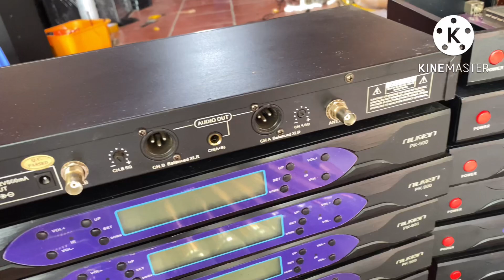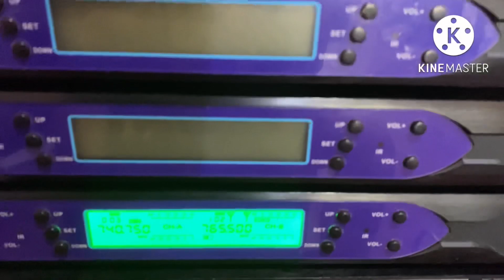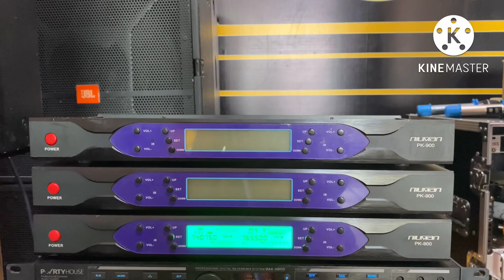🛑 Míc Bãi Baier NiuMan PK-900 - Tay Vỏ Da Cá Cực Chất | quân audio ☎️ 0982.83.86.95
✅ mic bãi baier vỉ tím cực chất
NiuMan PK900 giá 2tr400k
- đầy đủ phụ kiện
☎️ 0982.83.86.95